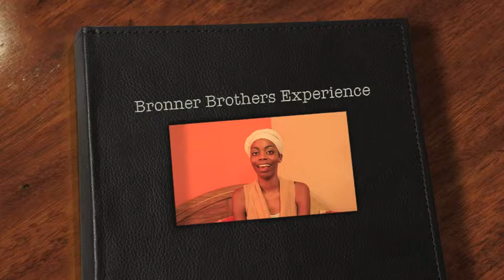Bronner Brothers Experience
// F O L L O W & L E A R N
I talk about my experience at the Bronner Brother's Hair Show and also some new products I got!

Products I mention:
Vitale's Princess by Nature Shampoo & Leave-In Conditioner & Hair Mayonnaise
Elasta QP's Shampoo & Conditioner